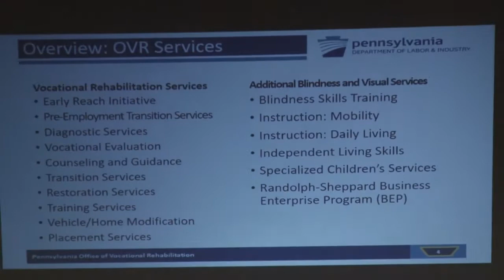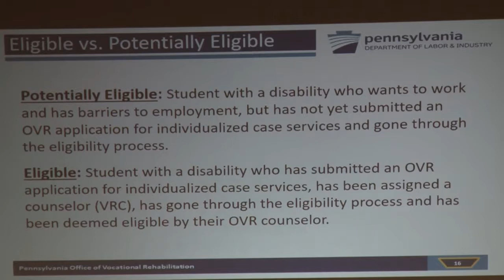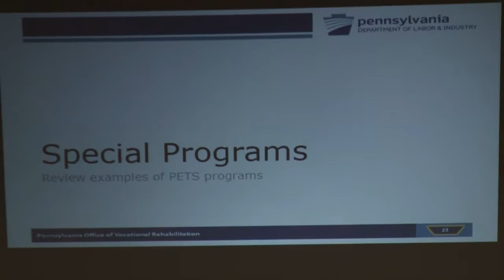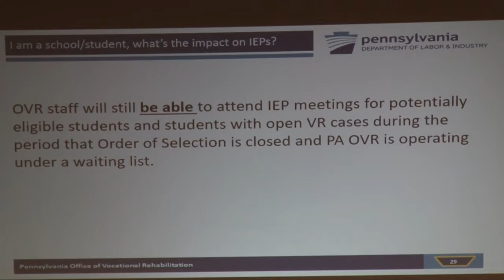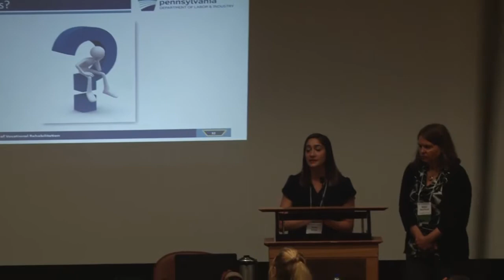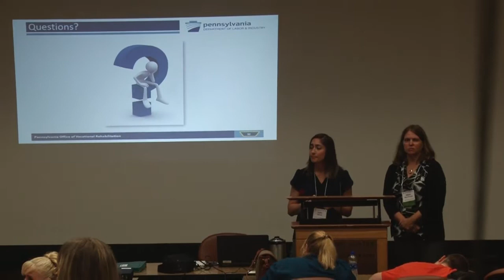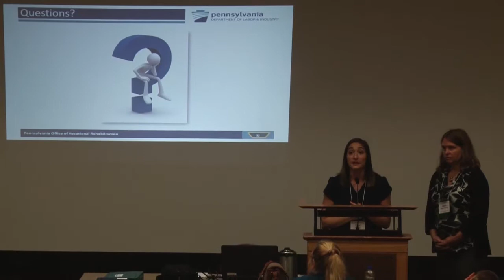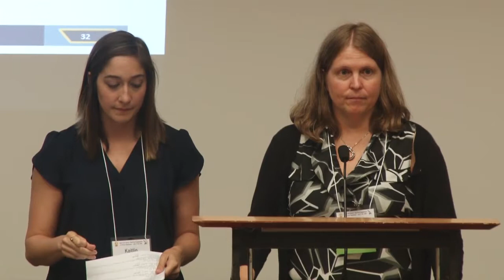OVR Transition Services, Part 1: Pre-Employment Transition Services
The Office of Vocational Rehabilitation (OVR) transition services will be reviewed, including: eligibility, modes of delivery, and how these services fit with those offered by schools and other agencies.  Part 1 focuses on Pre-Employment Transition Services, particularly the five services required:  Job Exploration, Workplace Readiness, Self-Advocacy Instruction, Counseling on Post-Secondary Options, and Work-Based Experiences.
Beth Ann Fanning, Office of Vocational Rehabilitation
Kaitlin Salvati, Office of Vocational Rehabilitation
Melissa Wert-Thrush, Office of Vocational Rehabilitation